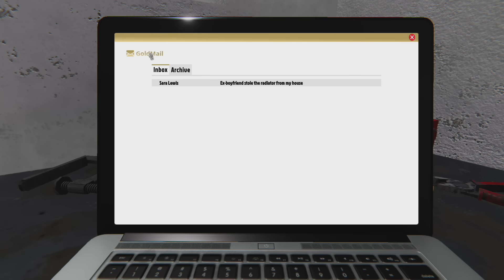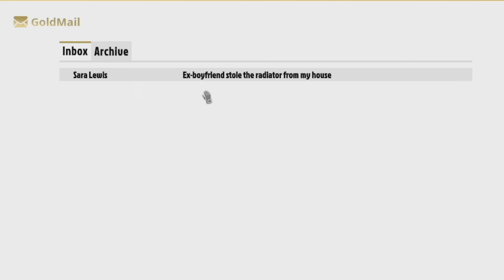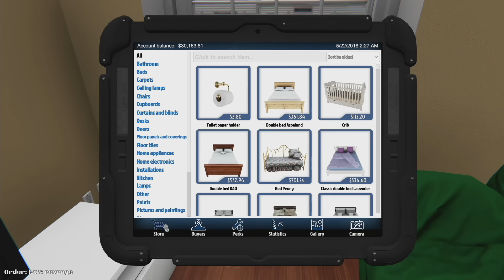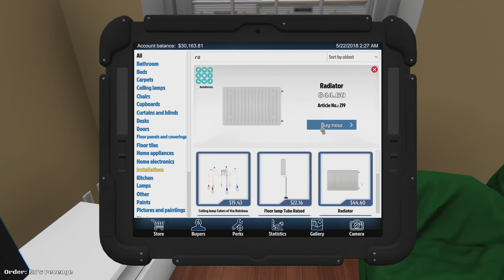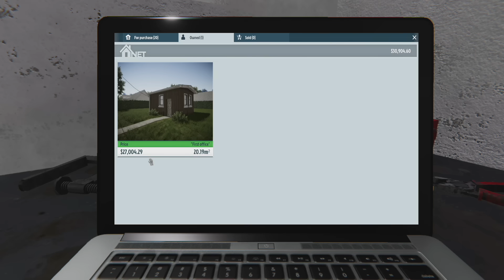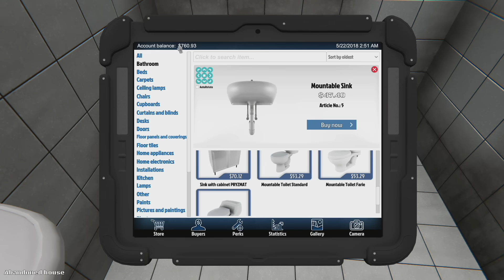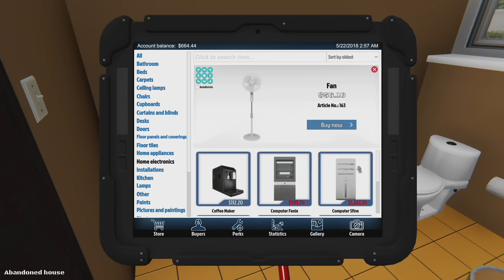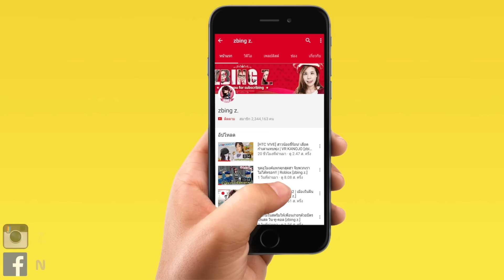เปลี่ยนบ้านโสโครกเป็นบ้านหรู #1 | House Filper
zbing z